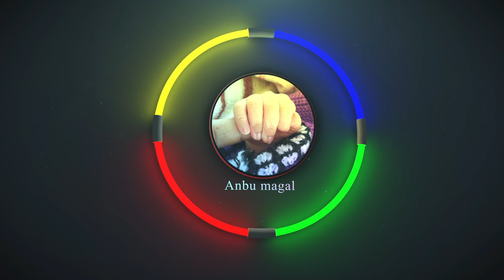free online aariclass 21 Double buttonhole, waved buttonhole, round buttonhole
என்றும் அன்புடன் 💕
அன்பு மகள் (Girija)